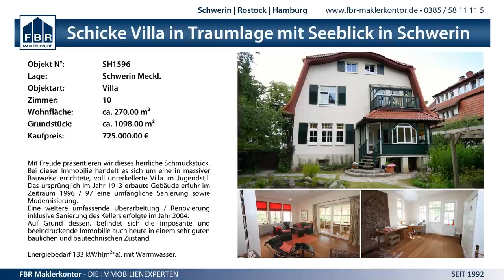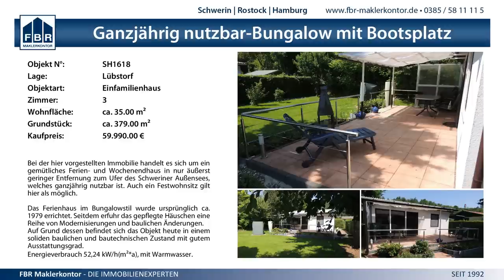3:2 FC Mecklenburg Schwerin II vs. SV Klütz - 16.11.2014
MV Kreisoberliga SN-NWM Männer - 3:2 FC Mecklenburg Schwerin II vs. SV Klütz - 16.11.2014